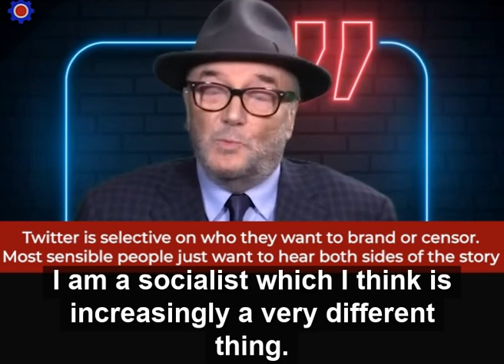Socialism, leftism and liberalism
Workers Party leader George explains on GB News how being socialist is ever increasingly different to being on or of the 'left'.